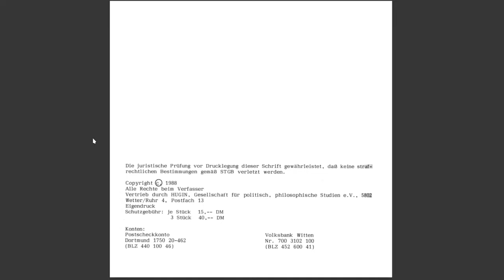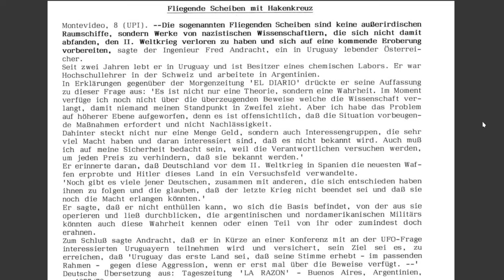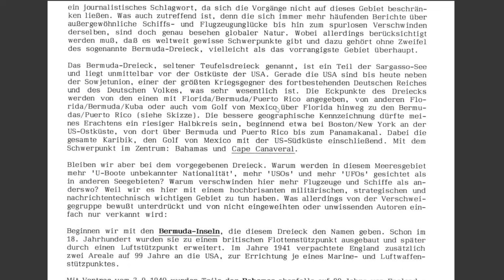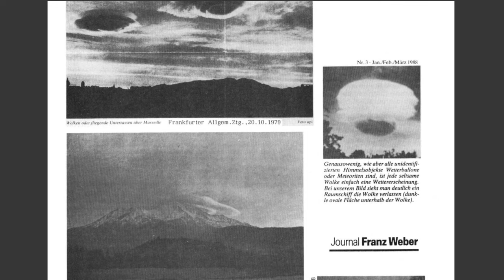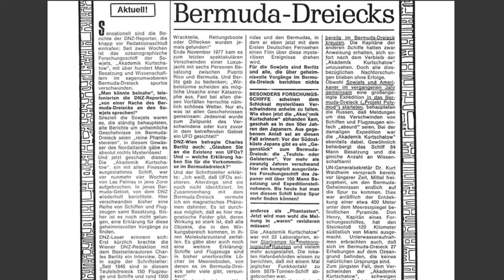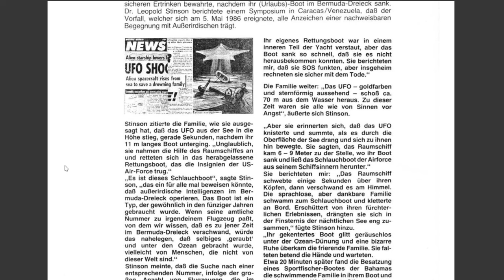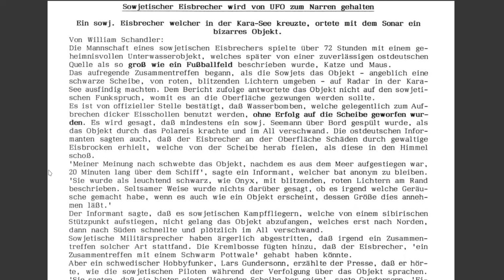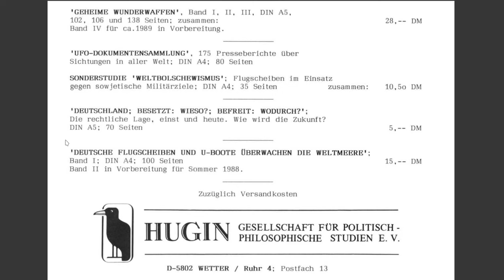Deutsche FLUGSCHEIBEN und U-BOOTE beherrschen die Meere ┊ Teil 2 Flugscheiben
Ein Fundstück der Extraklasse! 2 Bücher über UFO's und U-Boote. In diesem Video geht es erstmal um die Geschichte der U-Boote, die wir gemeinsam überfliegen um einen ersten Eindruck zu gewinnen.